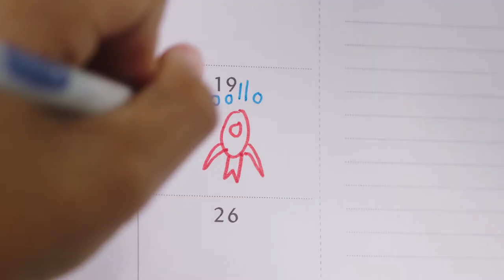Let's Go! Apollo: When We Went to the Moon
Launch yourself behind-the-scenes for man’s first steps on the moon, and find out how the space race inspired generations of Americans to reach for the stars. Apollo: When We Went to the Moon is an out-of-this-world glimpse into the cultural, technological and political context of the moon landing, touching down at Henry Ford Museum of American Innovation.

From astronomical engineering advancements to the hottest moments of the Cold War, over 100 objects and artifacts from the U.S. Space & Rocket Center show us an extraordinary transformation from competition to collaboration. Detailed scale models of the lunar rover and Sputnik, plus spacesuits — including the iconic Apollo bubble helmet — lunar maps, and a soviet training simulator blast you into the center of space exploration.

Take small steps on the moon’s surface and giant leaps through actual pieces of the Apollo 11 lunar module. Count down at the command module, take off from an immersive launch experience and defy gravity for a photo in the lunar rover.

For over fifty years, Apollo 11 has been a symbol of our desire to do something no one has ever done before. Suit up for the best of technology and exploration through the eyes of the engineers and the boots of the astronauts who continue to rocket us forward.

Your Experience Includes:
Over 100 objects and artifacts from the archives of the U.S. Space & Rocket Center
Real pieces of the Apollo 11 lunar module, plus artifacts from subsequent Apollo missions
Detailed scale models of the Apollo command module, the lunar rover and Sputnik
Authentic uniforms, spacesuits, and lunar maps
Soviet module training simulator
Immersive launch experience
Lunar rover photo opportunity

license MB01USRF9L3YMPQ